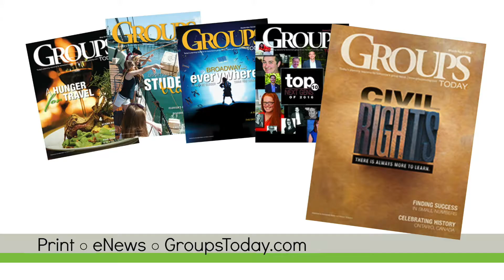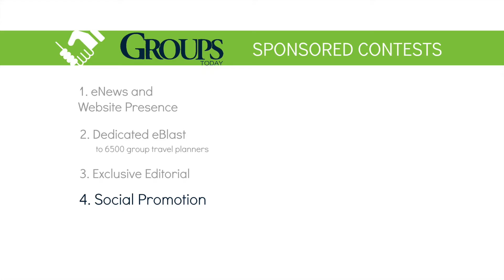Groups Today Sponsored Contests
Groups Today sponsored contests are a tool for advertisers to be seen by thousands of potential customers and direct leads.

Contact your media consultant today and create a custom contest for your brand.

Groups Today is the community for group travel professionals.

We're social!